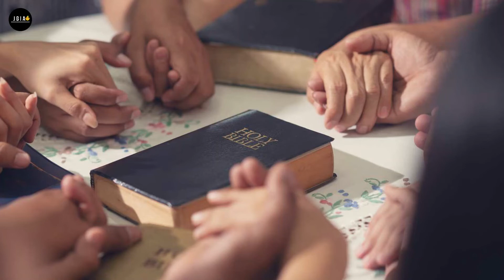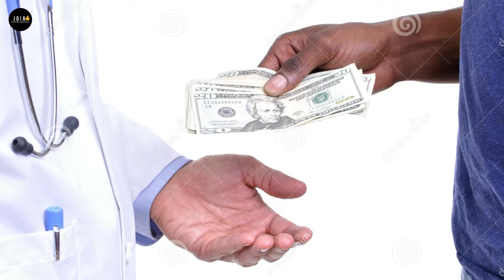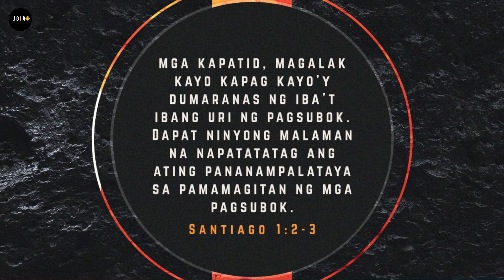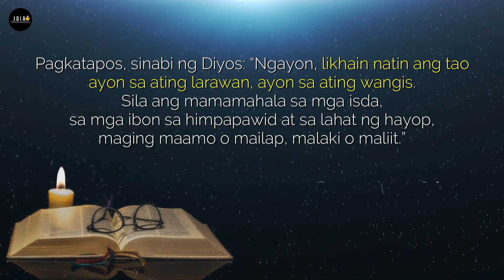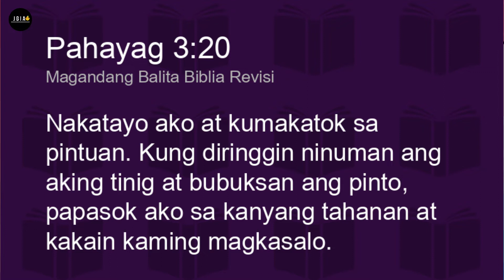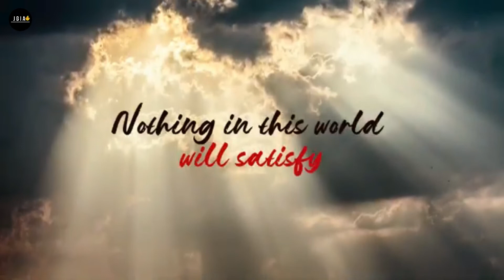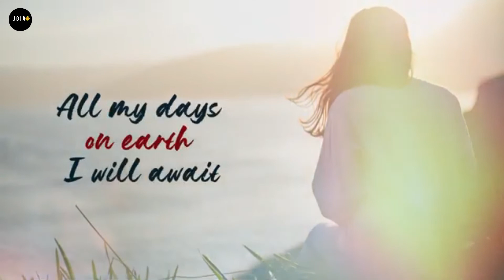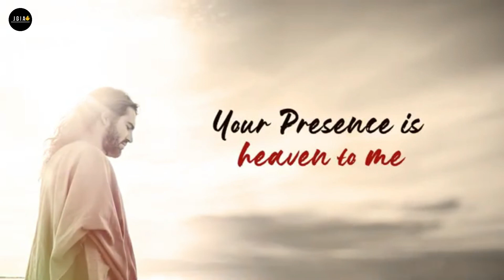Day 81 | "Tapat ang Diyos sa Bawat Anak Niya"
Exhorted by: Rosanna Fiel of JGIA Dalahican (Main)